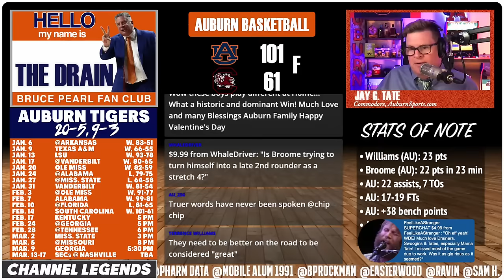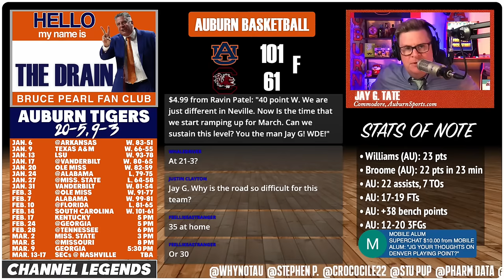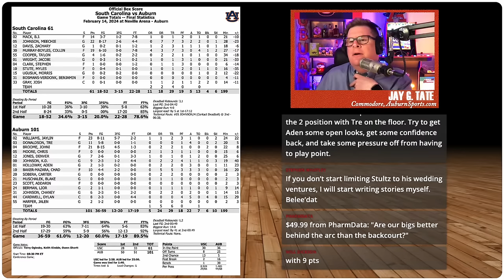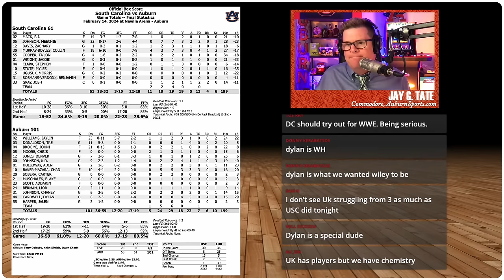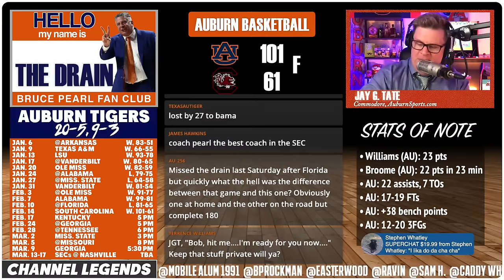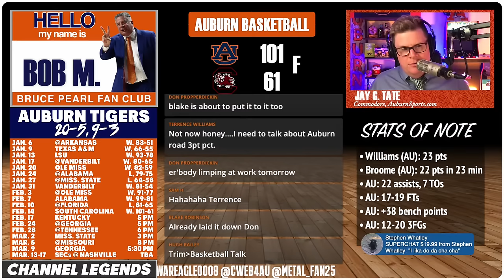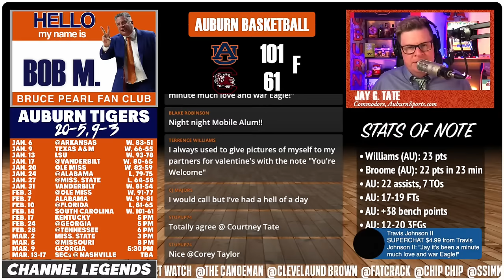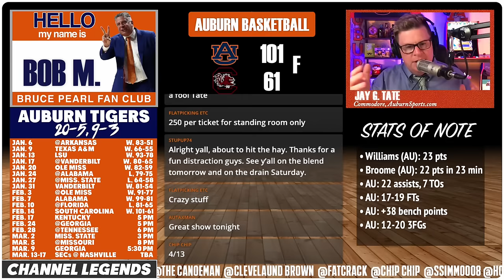🚨BRAIN DRAIN: Auburn drubs South Carolina (2-14-24)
Auburn demolished the Gamecocks on Wednesday with a FORTY POINT WIN inside The Nev.

Let’s discuss that plus DENVER JONES playing at PG.